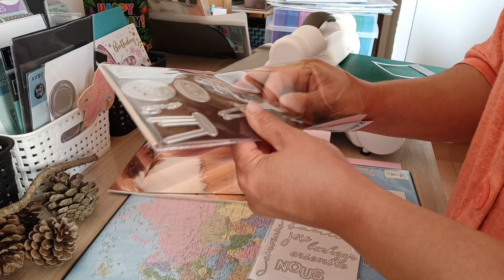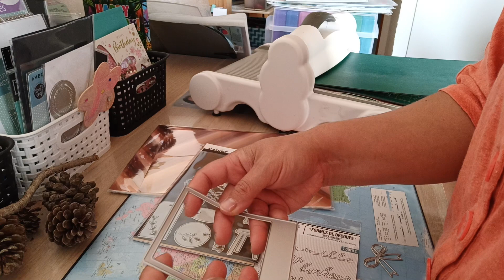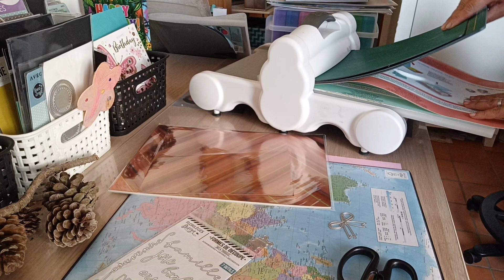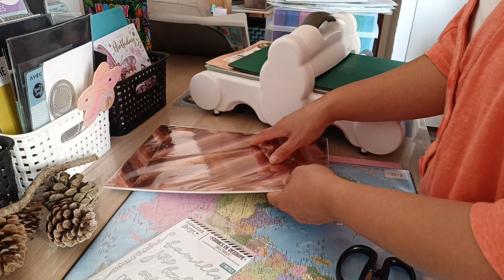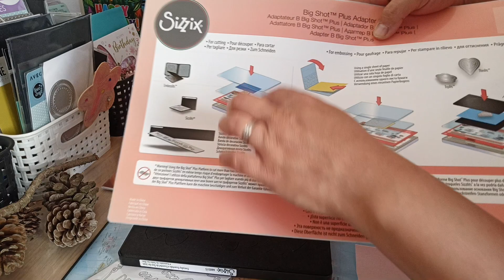Tests faux cuir Action à la big shot...??? Préparation pour mon duo d'albums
Je suis absolument désolée pour la fin, ça a coupé comme ça et pas pu continuer... la suite arrive 😅